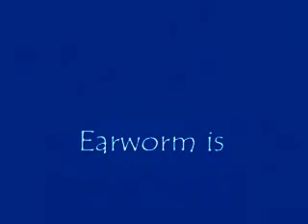Dark Alley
Mark Draycott, guitar...
Ryan Black..keys, and beat...
Greg Sauson bass..